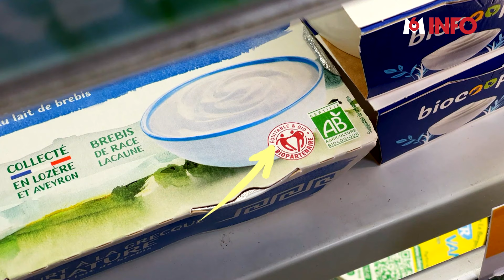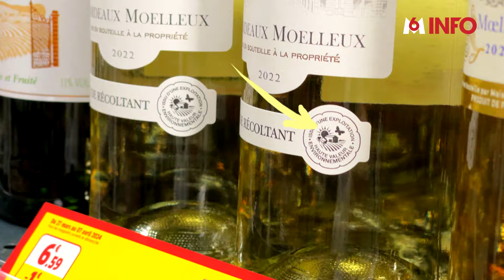🌿 Comment s'y retrouver parmi tous les labels ?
🛒 Les labels bio : un casse-tête dans les rayons ! Face à la multiplication des logos promettant qualité, écologie, éthique sociale et bien-être animal, difficile de s'y retrouver. Pourtant, ces labels sont censés être une garantie pour le consommateur. Alors, comment faire le tri ?